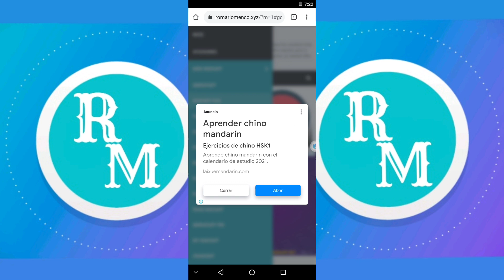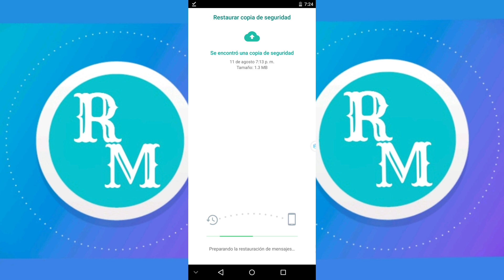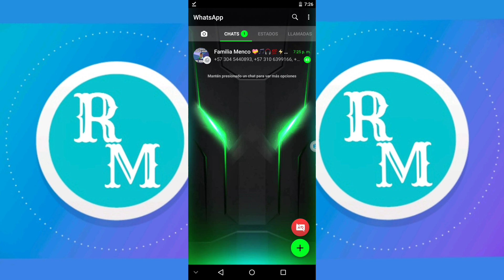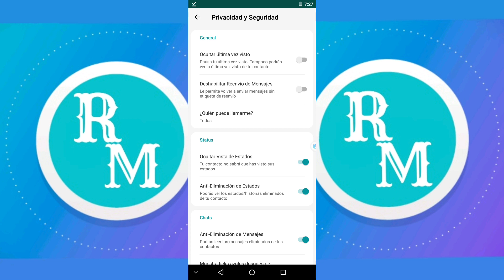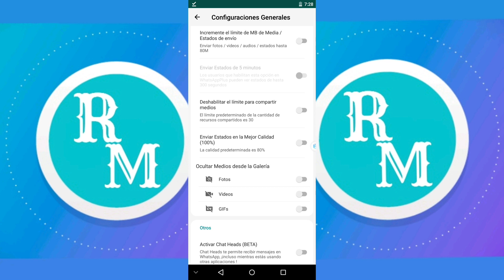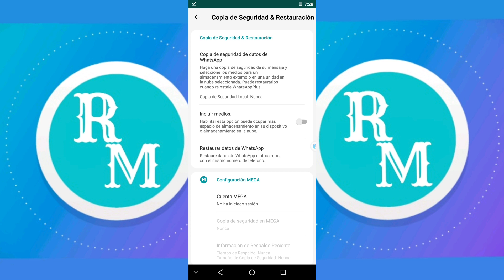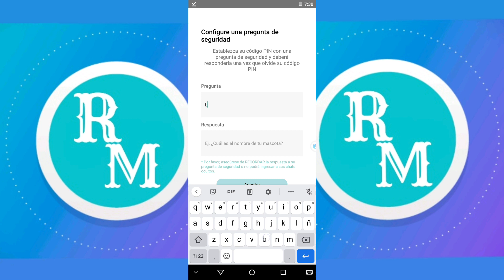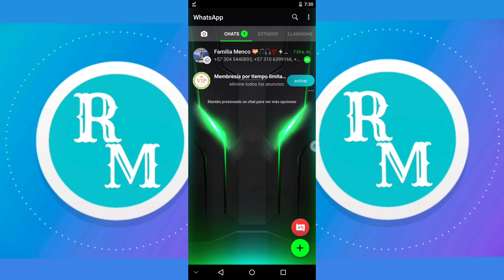Descargar WhatsApp plus actualizado l WhatsApp plus Última Versión 17.20.1 2021 para Android 💥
Nuevo Whatsapp plus
En este video te traigo la nueva versión de WhatsApp plus, para tu dispositivo Android, está última actualización trae nuevas mejoras y espero que te guste.

Nuevo Whatsapp plus